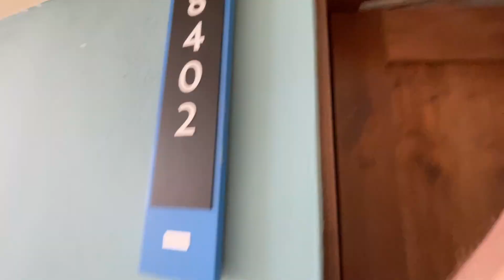BATTLE OF CANCUN | Room 104 VLOG #3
Manti and his friends take on Cancun for five days, but it was a hell of a trip to get there.  Follow on Spotify (@room104podcast)